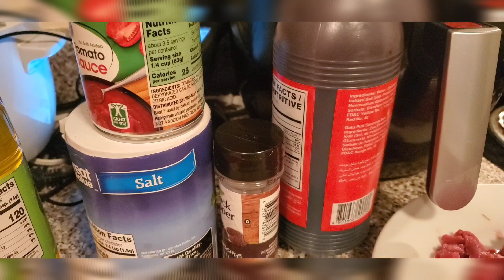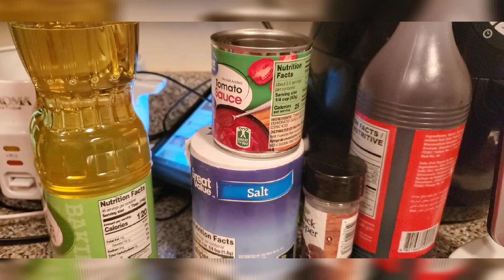Simple beef afritada